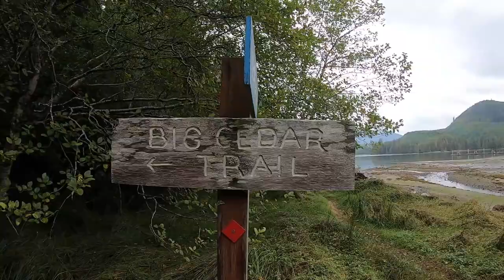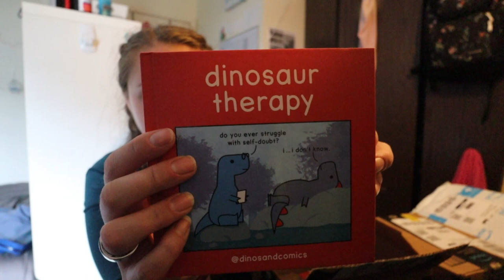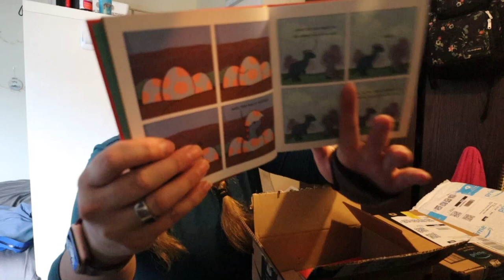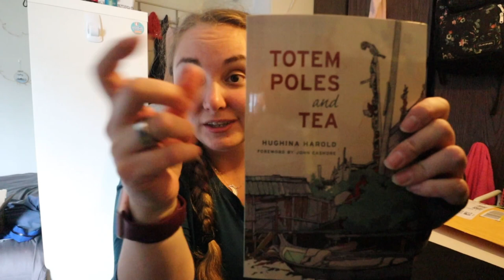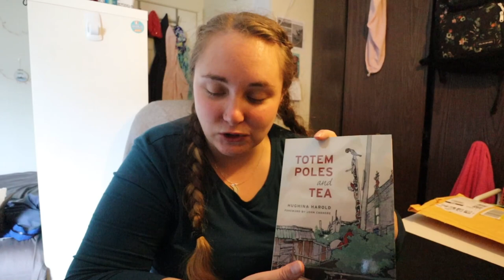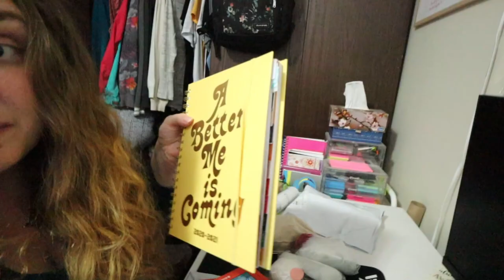we're breaking free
FINALLY getting out of the store for a while and up to the big cedar. And maybe going home?

Equipment:
Camera: Canon EOS M50
Mic: Rode Wireless Go
Tripod: Manfrotto MTPIXI-B PIXI Mini Tripod
Editing Software: Filmora